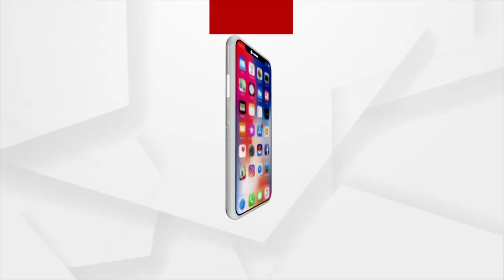HEADLINES 8PM : 19 OCT 2021 : ARGUS NEWS